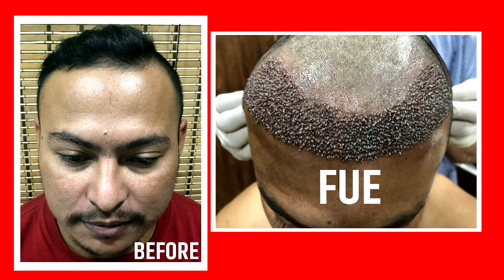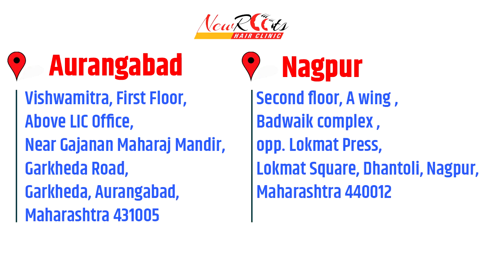Hair Transplant Testimonial | Is Hair Transplant Permanent ?